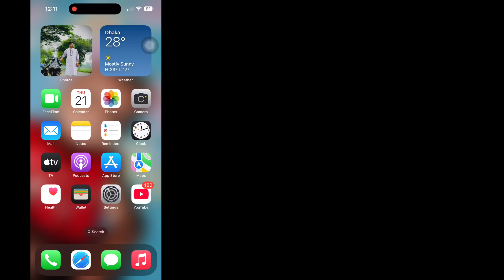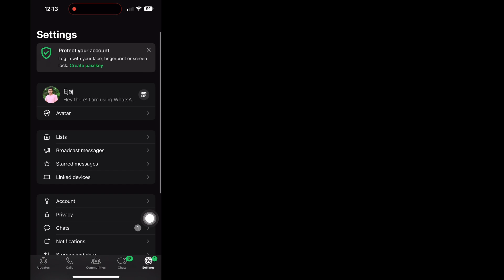How To Recover WhatsApp Deleted Chats Without Backup on iPhone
Here In This Video I will show you [ How To Recover WhatsApp Deleted Chats Without Backup on iPhone ] . So watch this video carefully and don't skip this video. if you skip this video then you will not understand very well. if you have any problem you can ask me and comment below i will try to solve your problem. if you enjoyed like this video then hit like and subscribe my channel. thank you...🙏

Other Related Queries:

Can you recover deleted WhatsApp messages without backup iPhone?.
Can deleted WhatsApp chats be recovered in iPhone?.
How to recover permanently deleted text messages on WhatsApp iPhone?.
how to recover deleted whatsapp messages without backup.
restore whatsapp chat history iphone.
couldn't restore chat history whatsapp iphone.